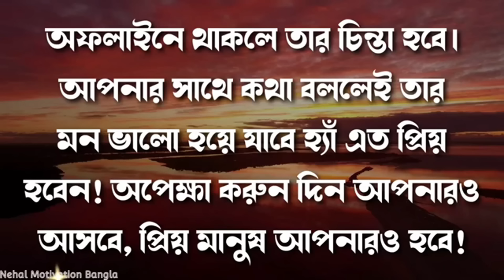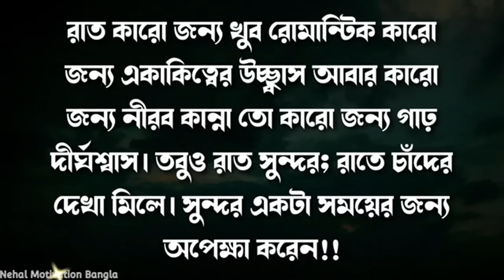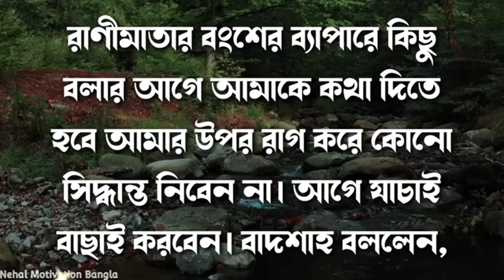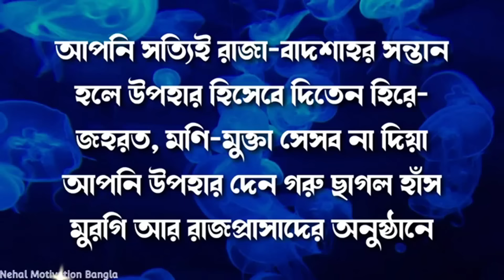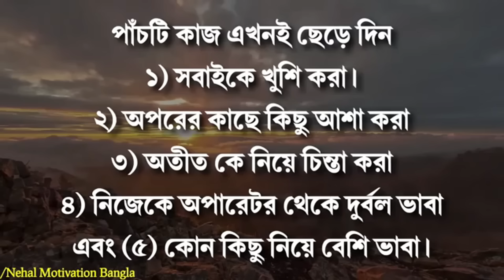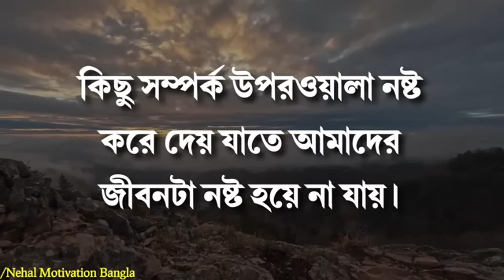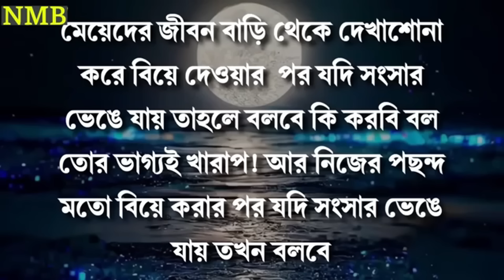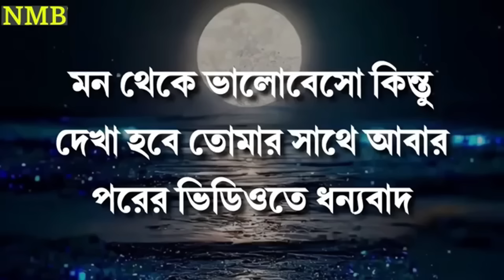Heart Touching New Motivational Quotes | Emotional Bani | Inspirational Speech | Ukti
1)    This video is based on facts gathered from different books, media, internet sources etc. Nehal Motivation Bangla doesn't accept any responsibility or liability for accuracy, content, completeness, legality or reliability of the info in the video. The video is made for education and isn't intended to harm or defame any person, association, company or anyone. It is not intended to spread rumours or hurt the sentiments of any religion, communities or individuals, or to bring disrepute to any person (living or dead). Viewers should always do their own diligence and anyone who wishes to apply ideas contained in video takes full responsibility of it and it is done on their own risk and results. The material contained in the video cannot replace or substitute for the services of trained professionals in any field including, but not limited to, financial, medical, psychological or legal matters. Nehal Motivation Bangla does not take responsibility for any direct, indirect, implied, punitive, special, incidental, or other consequential damages arising directly or indirectly on account of any actions taken based on the video. Nehal Motivation Bangla disclaims any kind of claim of libel, slander or any other kind of claim or suit of any sort. Viewers discretion is advised.

2)     We, at Nehal Motivation Bangla Channel, strictly follow the copyright guidelines described by law and YouTube. All the footage, videos, photos and audios are used for illustrating the script and they are taken from various trusted sources labelled as Copyright Free / No Copyright / Royalty Free / Free for Commercial Use / GPL (General Public License) content which doesn't compulsorily require credit be given, at the same time, Nehal Motivation Bangla do not claim copyright ownership for the media used in this video. We thank the original creators for providing these excellent free media.We carefully check all media and script before uploading the video. Even after, if you feel something is wrong with our video (any copyright infringement or community reports), please let us know immediately so that we can do the best for you.